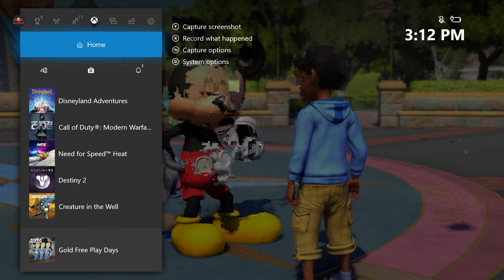NOTHING BUT LIES!!! || Disneyland Adventures [XB1]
This was not Disneyland. This would be Disneyland if it opened in Washington State.